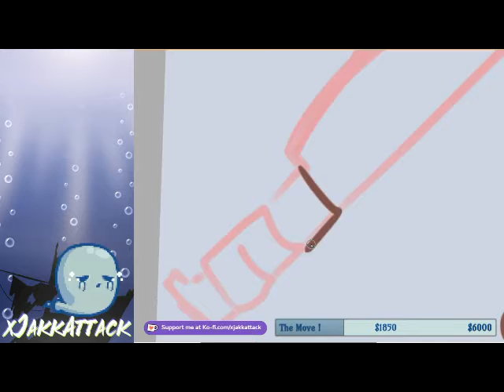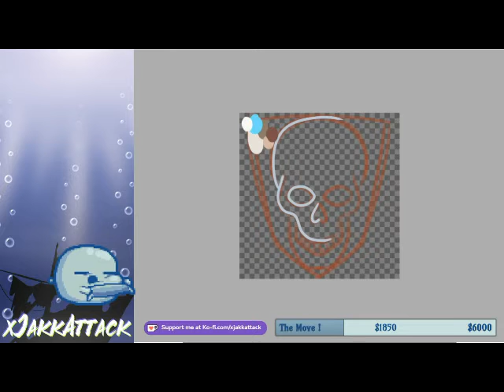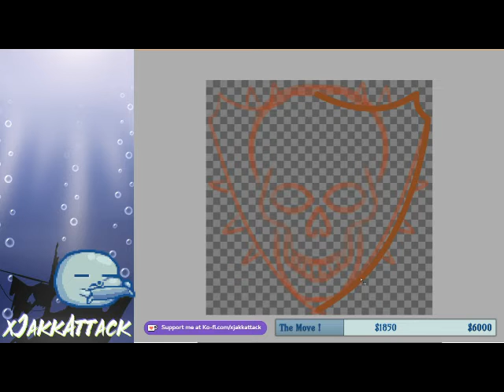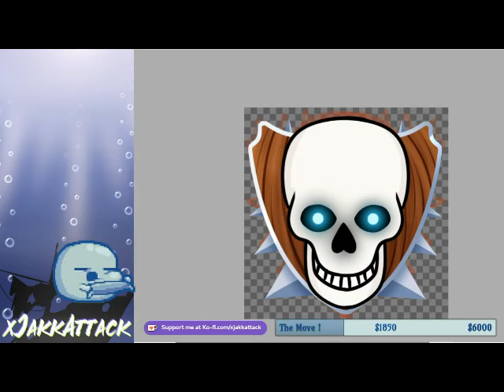Sub Badges for D Bag Time Lapse